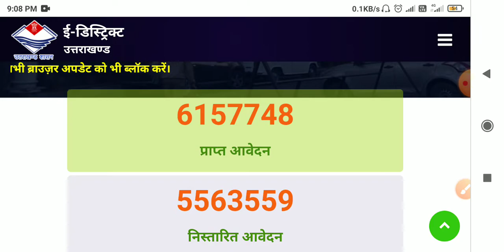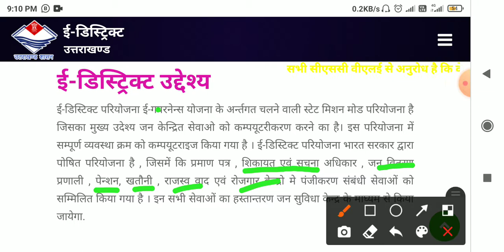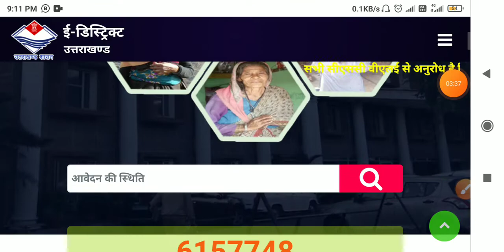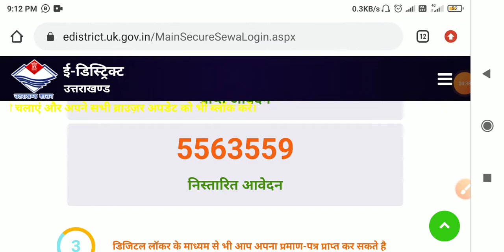E-district Potal Kya hai 2021 | ए-डिस्ट्रिक्ट का उद्देश्य क्या है |Uttarakhand E-district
e district kya hal
e district potal kya hai
e district potal kya hai puri jankari
welcome to my channeledistrict ki id kaise banaye
edistrict ki id ka password kaise
pata kare
e district
edistrict.up.nic.in registration
ediste rajaru evaru video song
edistrict ka password kaise
change kar
edistrict up nic in new registratio
edistrict payment problem
ediste rajaru evaru whatsapp
e district login kaise kare21
Techniclbhattji
e district login21
e district login problem
district kya hai
e district registration
e district
district id kaise banaye
techniclbhattji
edistrict portal registration up
e district income certificate apply
online up
e district se ration card online
kaise kare
e district delhi forgot user id and
password
district password forgot
district login kaise kare
e district login id kaise banaye
e district login kaise kare 2021
techniclbhattji
e district login id password
district login problem
uttarakhand
e district login id kaise banaene district login
e district login kaise karen
e district login kaise kare

e district login 3.0
techniclbhattji
e district login id kaise banaen
edistrict login password reset
e district login kaise kare 2020
uttarakhand
e district login problem assam
techniclbhattji
status
edistrict up nic in certificate